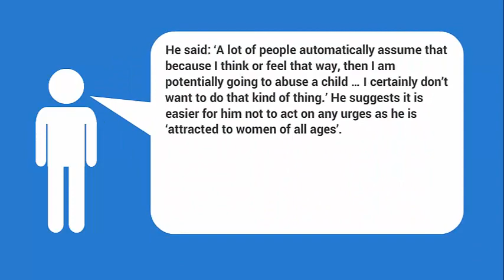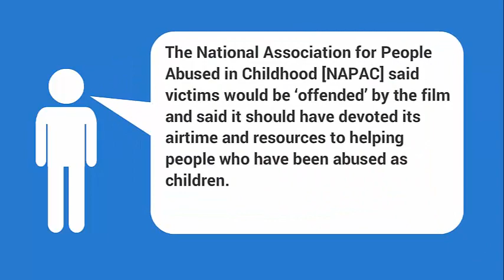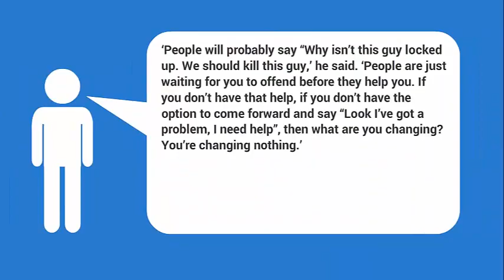Review Phil Hughes Hit Struck on Head During Sheffield Game Sydney Cricket Match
Phil Hughes arrived at the hospital on life support, St Vincent's spokesman David Faktor told Daily Mail Australia. He underwent scans as soon as he arrived and was then taken in for surgery. 'Phil Hughes in the best of hands, he has loved ones here,' Mr Faktor said. Among those are family members and Australia captain Michael Clarke. 'Phil Hughes in ICU now, they've finished the surgery's but he's still in a critical condition. Now they'll just monitor Phil Hughes.' Reports in Australia said Abbott was receiving counselling after the incident. The 22-year-old made his first-class debut for New South Wales with Hughes also in the team back in 2011.

Phil Hughes fighting for his life in induced coma after Australia batsman is struck in the head by bouncer during Sydney match
Australia Test batsman Phil Hughes underwent surgery and in a critical condition in a Sydney hospital
In a statement, the family said we may not know the result of the surgery for 24 to 48 hours
Horrified players and spectators watched as he fell face first onto the Sydney Cricket Ground pitch after being struck by Sean Abbott short ball
Paramedics treated him for 40 minutes before he was taken to St Vincent's Hospital by air ambulance
His mum and sister were in the crowd at the time and are by his bed at hospital, as is Australia captain Michael Clarke
Hughes had played 26 Tests and 25 ODIs for Australia

In Critical Condition - ORIGINAL VIDEO (Rushed to hospital in a critical condition) Phil Hughes was injured by a Sean Abbott bouncer during a Sheffield Shield match between West End Redbacks and New South Wales. Such was the gravity of his injury, that a helicopter was brought to the ground to transport Hughes to the hospital. Looking to press his case for a recall to the Test side, the South Australian opener, who was wearing a helmet, had scored a composed 63 when he was hit by a ball from Sean Abbott while attempting a pull shot.

Australian cricketer Phil Hughes is fighting for his life in a Sydney hospital after being knocked unconscious by a bouncer that struck him on the head during a Sheffield Shield match on Tuesday. The batsman, who has played in 26 Tests for Australia including three Ashes series, has had surgery and is in an induced coma in intensive care. The 25-year-old, playing for South Australia against New South Wales at the Sydney Cricket Ground (SCG), was struck on the side of his helmet by a Sean Abbott delivery and collapsed face-first to the ground shortly afterwards.